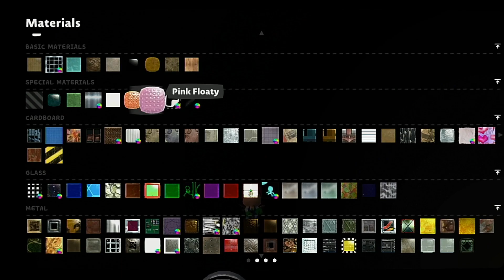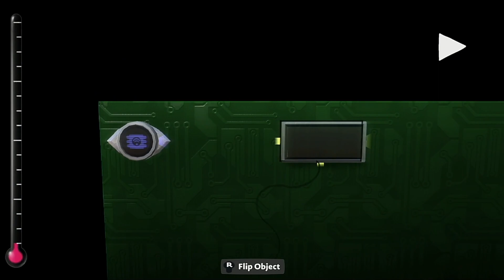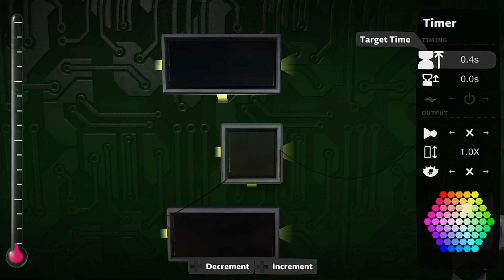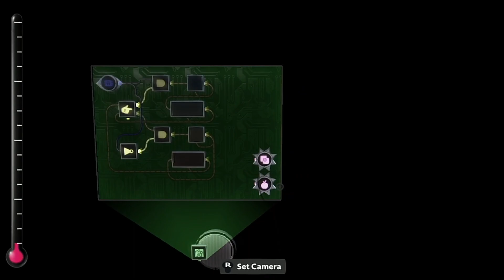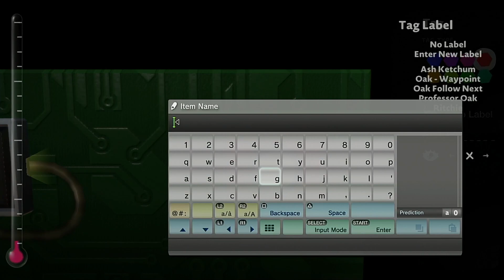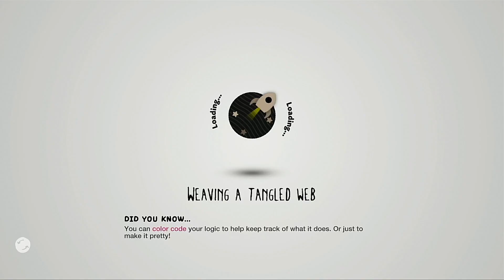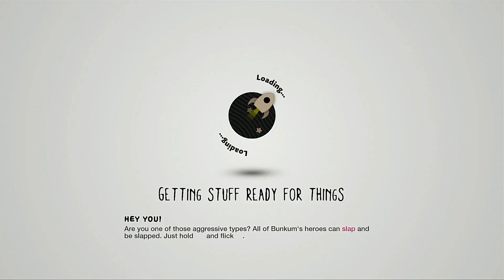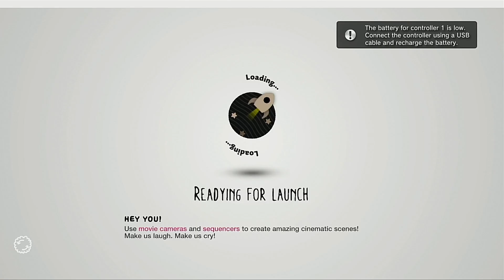Checking Out Checkpoints - Single-Player Co-op | LittleBigPlanet 3 Devlog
Hey guys - you guys seemed to find the first Single-Player Co-op video interesting, so I've decided to record myself working through the Checkpoint system. It's by no means finished, and at the end of the video I'm going to show you a major flaw that we need to figure out. Either way, I hope you guys enjoy. :)